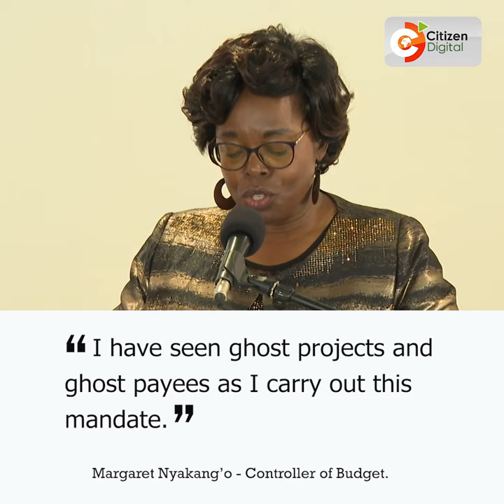Controller of Budget Margaret Nyakang’o exposes tricks used by public servants to defraud gov't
"I have seen ghost projects and ghost payees as I carry out this mandate," Controller of Budget Margaret Nyakang’o.